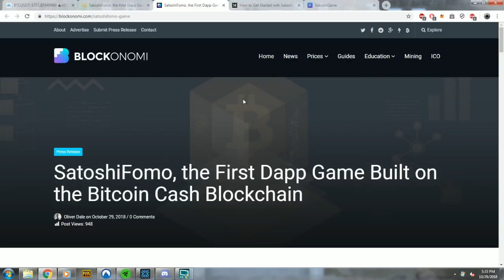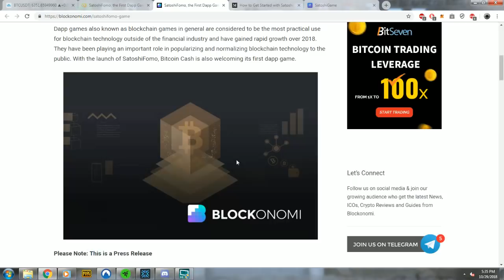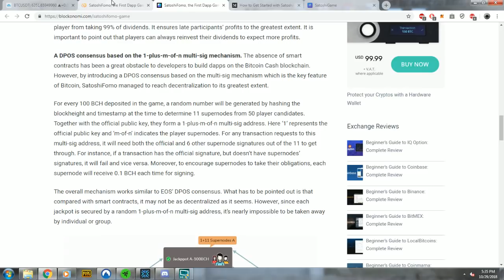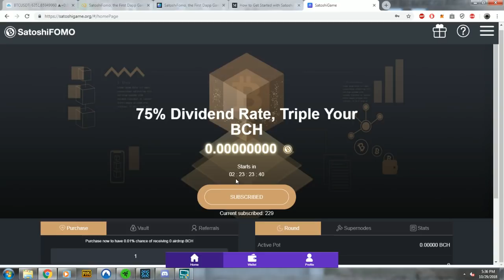NEW BCH DAPP - Satoshi Fomo